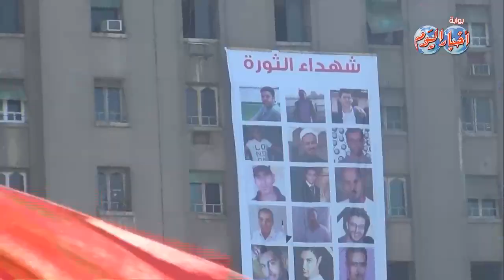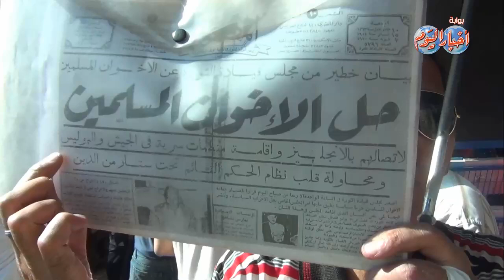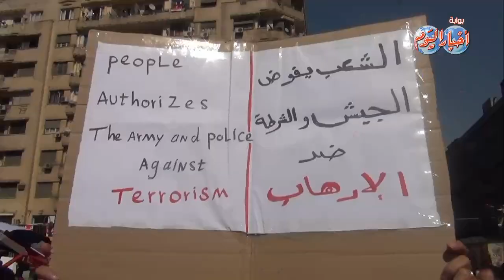توافد المتظاهرين علي ميدان التحرير في مليونية لا للإرهاب